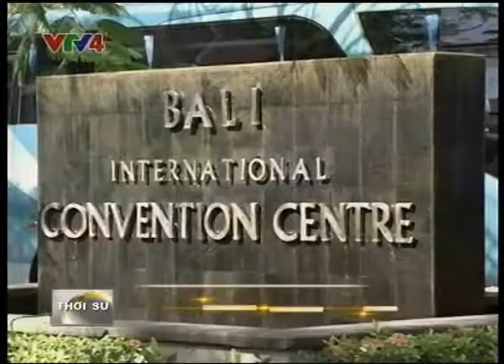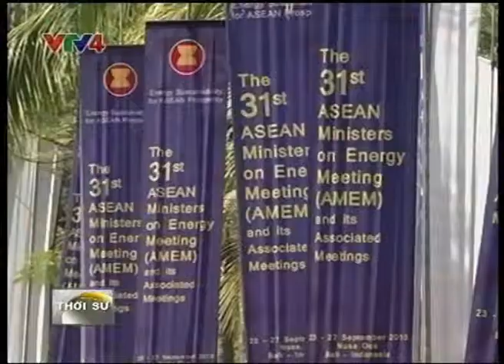ASEAN HƯỚNG TỚI NĂNG LƯỢNG BỀN VỮNG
ASEAN tiếp tục tăng cường hợp tác và phát triển năng lượng bền vững để đáp ứng nhu cầu ngày càng tăng về tăng trưởng kinh tế. Các bộ trưởng năng lượng ASEAN đã đưa ra cam kết tại cuộc họp lần thứ 31 được tổ chức tại Bali, Indonesia vào ngày 25 tháng 9